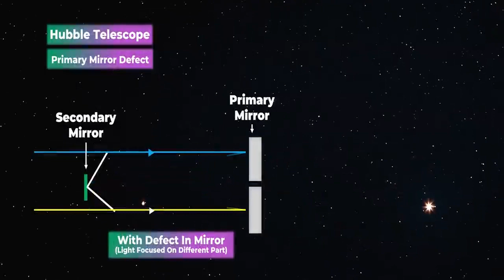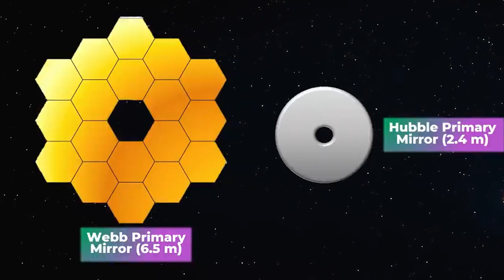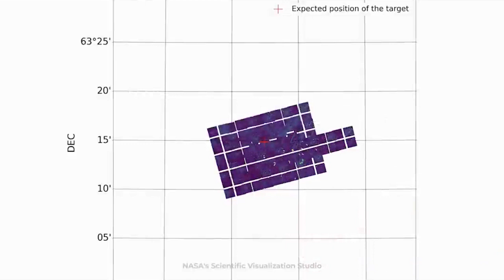NASA's 1 Billion Hubble Mistake | Hubble Telescope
Some Relevant Content:
1. Extraordinary Hubble Space Telescope
2. NASA's 50 Million Dollar Hubble Mistake
3.How Hubble Nearly Destroyed NASA's Reputation | Universe Explorers | BBC Earth Lab
4. Hubble’s Servicing Mission
5. NASA’s Incredible Discovery Machine: The Story of the Hubble Space Telescope